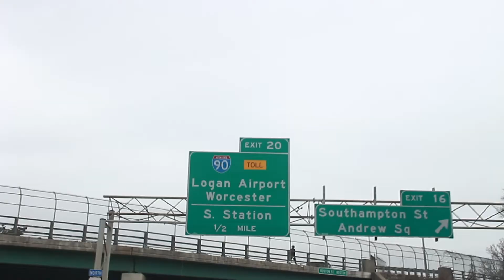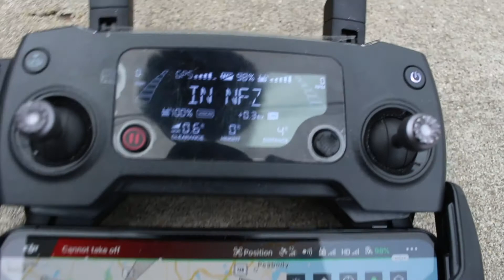Get Better Every Day (You NEED to Do This)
Current reads :
- Daily Stoic
- The ONE Thing

Gear I USE:
Beast Camera
Vlog Camera

Some wealth building books I recommend:

Rich Dad Poor Dad
Think and Grow Rich
Law of Attraction

Twitter.com/sean_lunny

Facebook.com/seanlunnytv

About this video:
In this video I talk about how to get better hot to get better today or how to get better in 2019. I talk about how to stay motivated how to stay motivated in 2019, motivation in general. I talk about moving the football down the field, taking small actions daily to move forward. how to improve your life every day